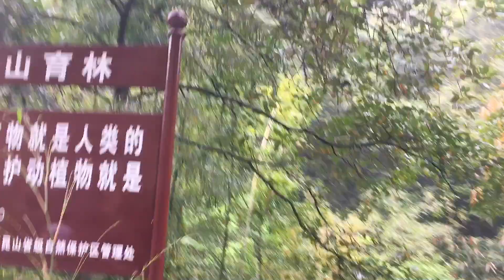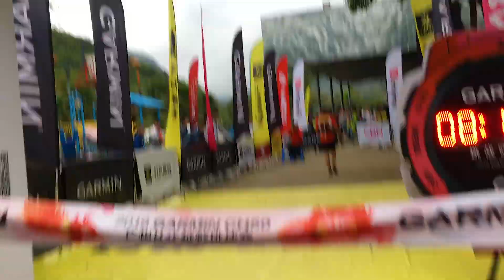CH50 2019 廣州從化越野挑戰賽 賽事回顧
If you like natural beauty of Hong Kong, please visit my channels below:

拍攝用器材  Video Equipment Set-up:
Camera:
SONY RX10II
SONY A6300
SONY RX0

Lens:
Sigma Lens ranges

Audio:
SONY Wireless Mic ECM-AW4
RODE Videomirco
RODE NTG2
TASCAM DR-22